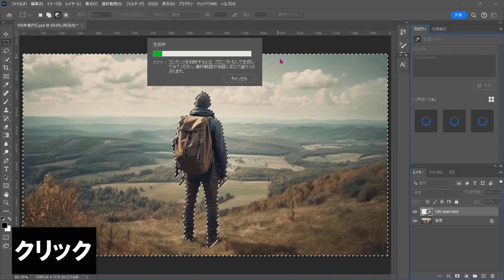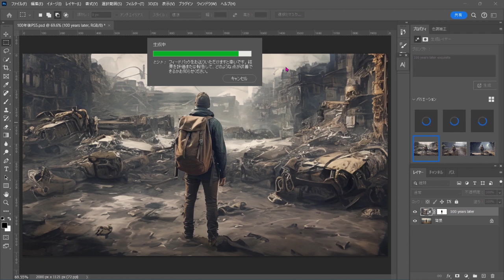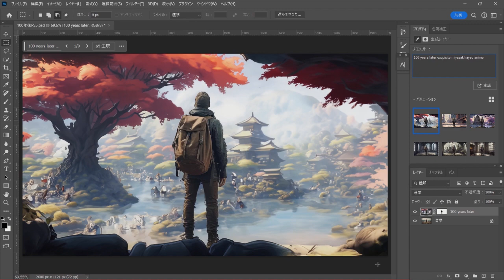【Photoshop】背景だけを創造してみた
背景だけ簡単に入れ替える方法です。簡単ですのでぜひ試してみてください。